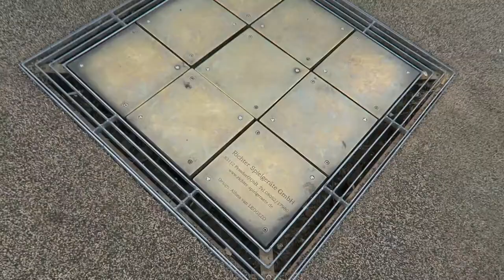The Wedding And Back Home // Our Family Vlog - # 26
our last week in Israel included a fantastic Israeli breakfast, Shawarma, a huge playground and fresh baked delicious goods.
We also attended the highlight of our visit which is Maya's brother wedding, where Maya was the MC.